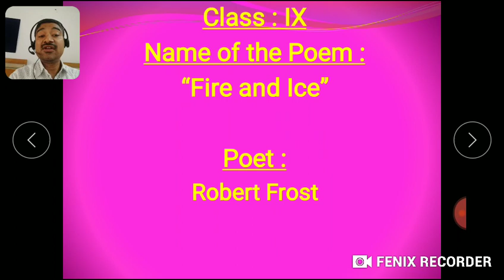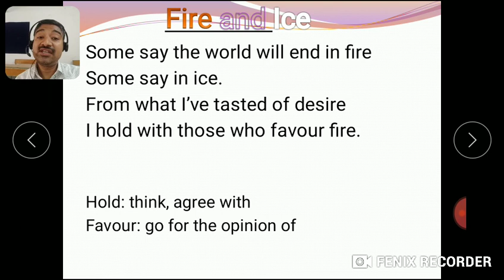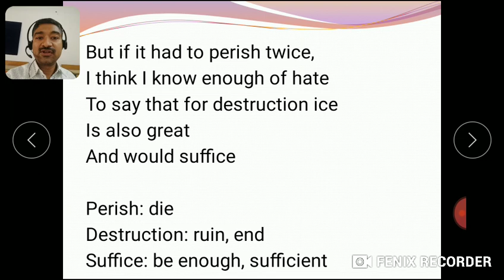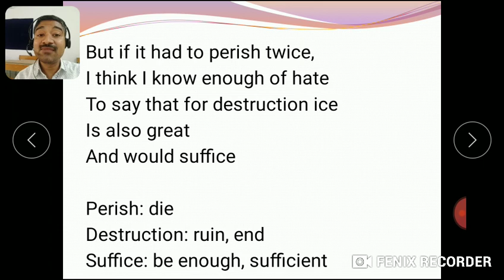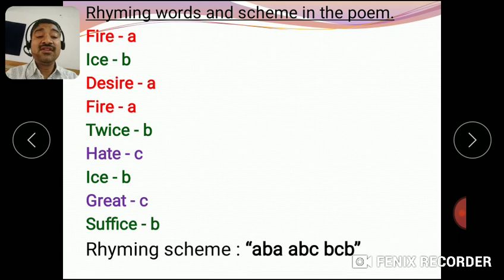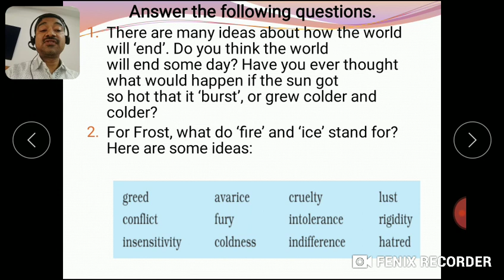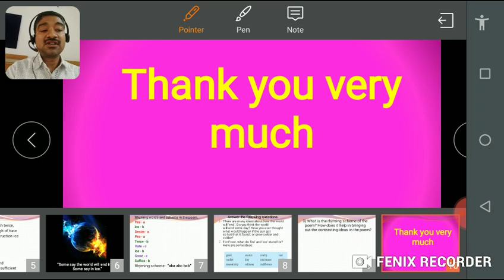Fire and Ice Class X detailed explanation by P S Sangave, TGT English